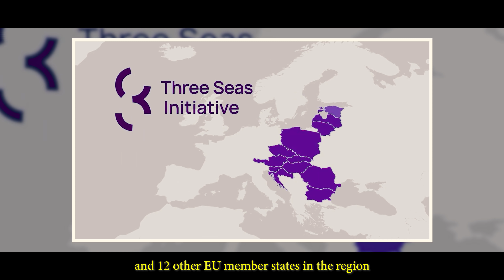Why I moved to Poland...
Here is a short video about why I moved to Poland...